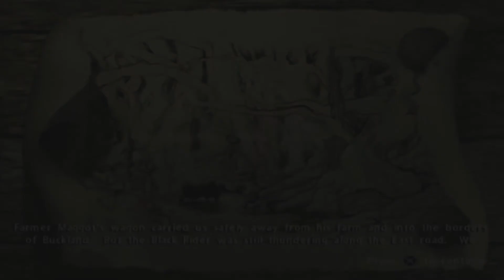Lord of the Rings: Fellowship of the Ring Walkthrough - The Black Riders - Part 3 [No Commentary]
Lord of the Rings: Fellowship of the Ring Walkthrough Gameplay Playthrough HD without Commentary.